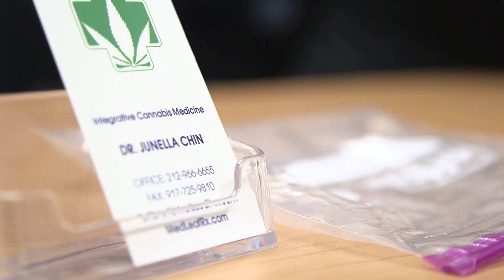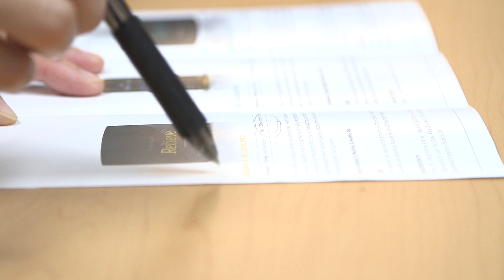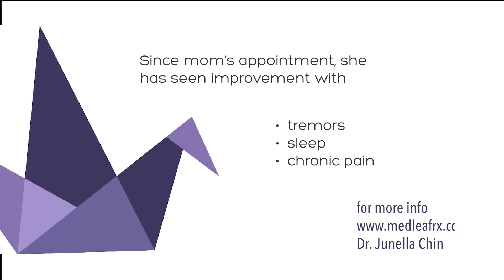How Medical Cannabis Works to Help Parkinson's Disease Patients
UPDATE AUG 2021:  With the rise in popularity and interest in medical cannabis and CBD, Modern Aging is partnering with Dr. Chin and launching a new course - The Essential Guide to Cannabis and CBD for Women's Health this fall!

Medical Cannabis is legal in 33 states now despite having a 94% national support rating.  Medical marijuana has helped thousands with cancer, Parkinsons, epilepsy, chronic pain, neurological disorders and so many other illnesses to be able to obtain a quality of life that was not reachable through “traditional, mainstream” treatment.   Medical cannabis is also known to help people with depression, anxiety, mood disorders, lack of sleep.  We decided to take my mom who has Parkinson’s Disease to see a cannabis doctor, Dr. Junella Chin, and see if CBD oil could provide some comfort for her.  We documented the appointment so you can learn some of the benefits of CBD oil as it is used to treat Parkinsons patients.   Check it out!